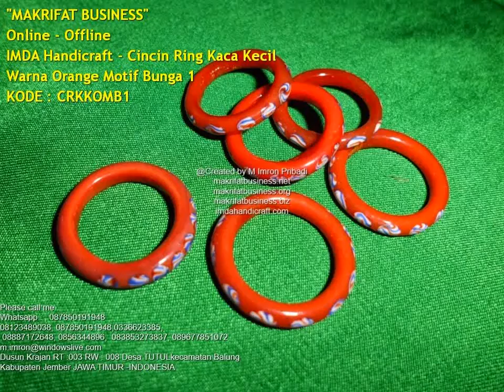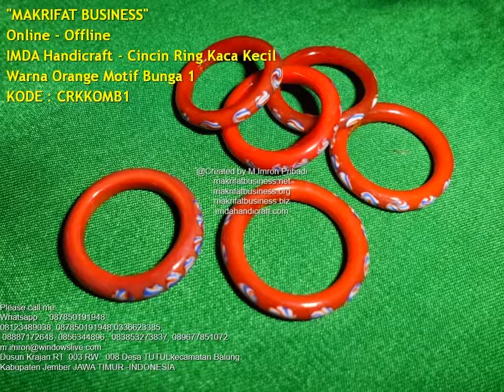CINCIN RING KACA KECIL WARNA ORANGE MOTIF BUNGA 1 || WA 08123489038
Hormat Kami,

WA Telegram